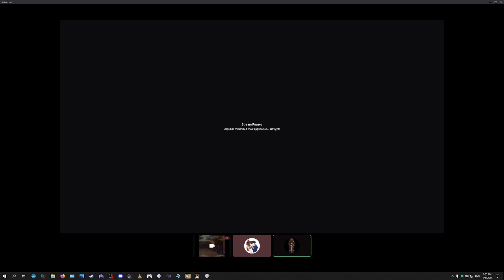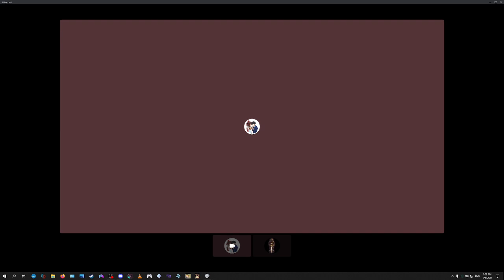melty nuance lecture by Alps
"the windows of time"
informal 3 credit course lecture from alps sensei. not sure what to call it so were just gonna call it "nuance." was interesting enough that i figured uploading might be good to help someone else one day.